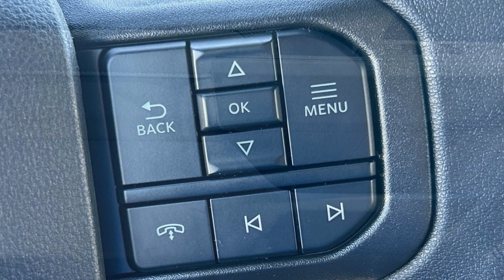2024 Ford F-150 STX Murfreesboro, Nashville, Cookeville, Clarksville, Chatanooga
2024 Ford F-150 STX 1FTEX2KP5RKF09347 Video